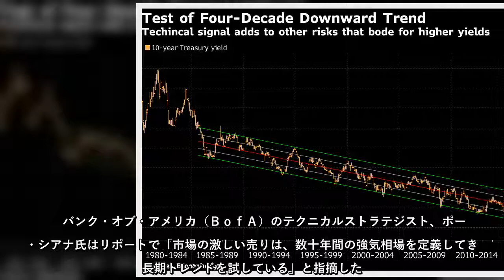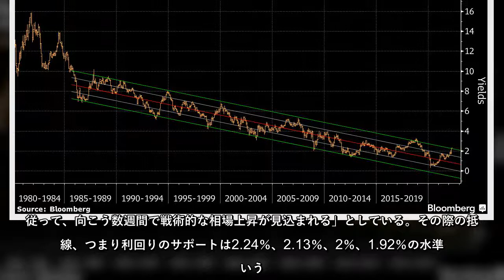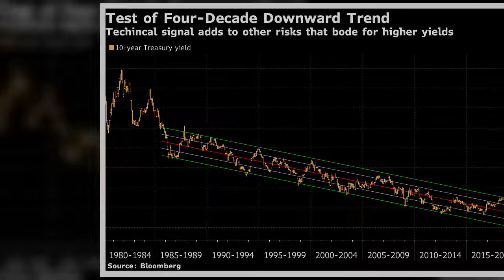10年物米国債利回りは、数十年にわたる債券強気相場のトレンド終了を示す瀬戸際にある。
10年物米国債利回りは、数十年にわたる債券強気相場のトレンド終了を示す瀬戸際にある。
10年物米国債利回りは、数十年にわたる債券強気相場のトレンド終了を示す瀬戸際にある